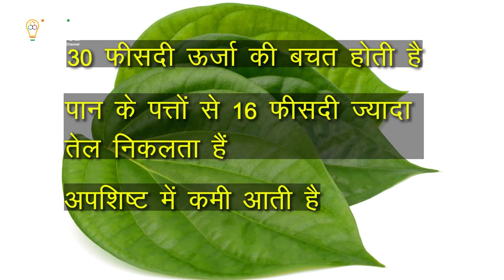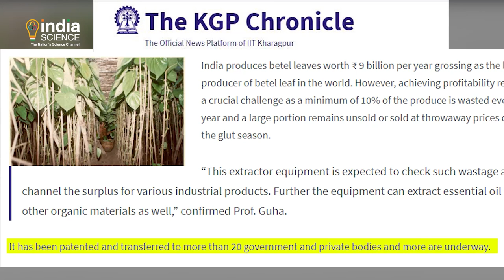Betel Leaf Essential Oil Extractor